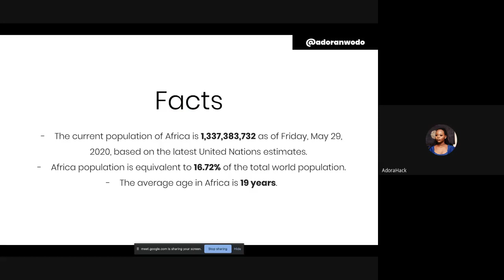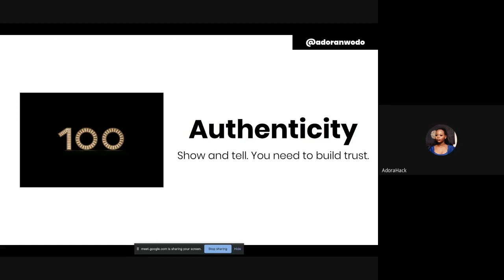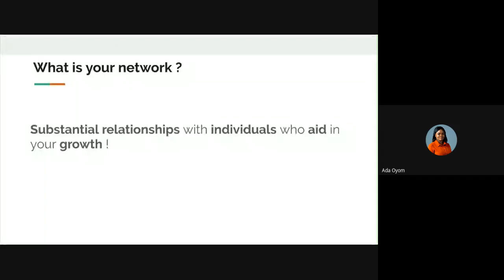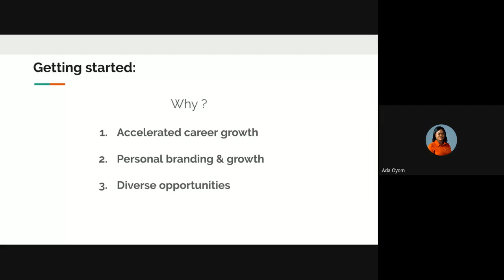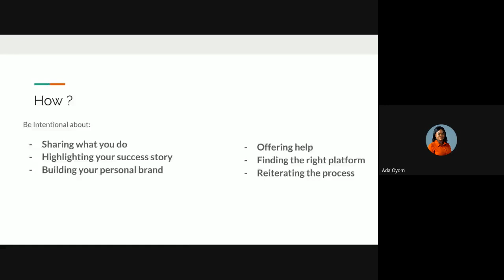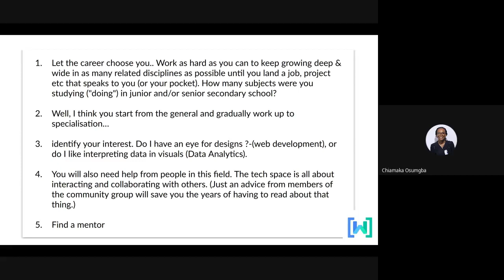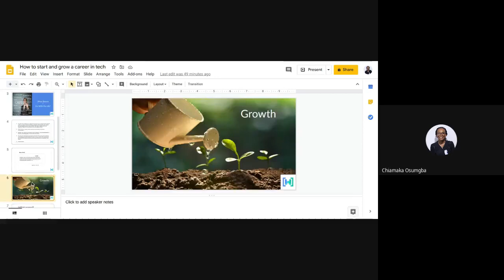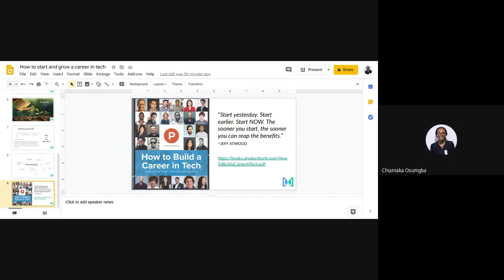International Women's Day (IWD) Event 2020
We celebrate our International women's day with the topic "Together we rise". We have amazing ladies who will be speaking to at IWD 2020 powered GDG Aba WTM Ambassadors.